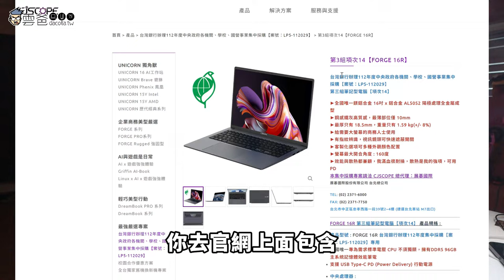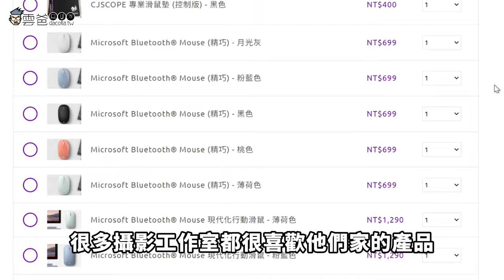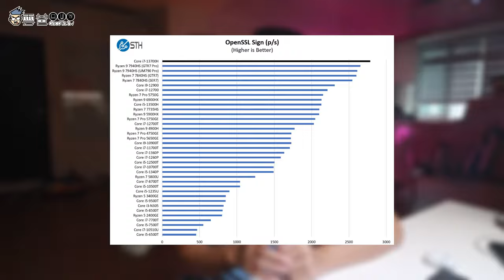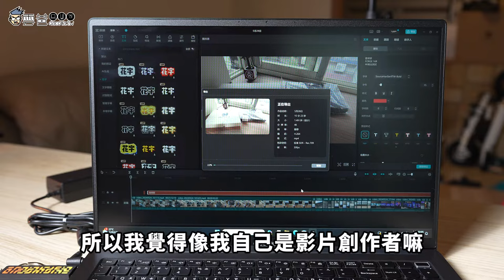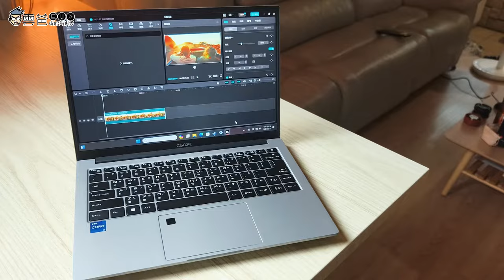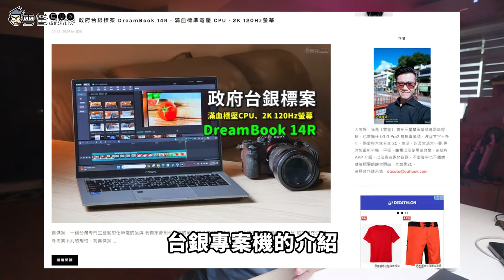開箱✨你沒看過的台灣銀行政府標案機 ft.喜傑獅CJScope FORGE 16R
112年度台灣銀行政府標案採購機種
分別有兩個系列
14吋超輕薄系列Dreambook 14R，以及16吋戰鬥機種 Forge 16R

3C 部落格，每天給你最新資訊，每日更新